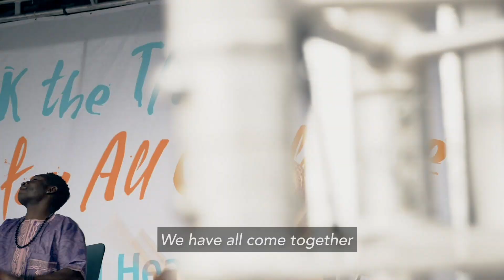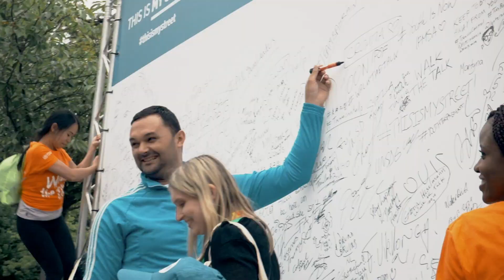Walk the Talk: The Health for All Challenge in Geneva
The second WHO Walk the Talk: The Health for All Challenge, held on 19 May 2019, attracted thousands of people to Geneva to participate in a celebration of health before the 72nd World Health Assembly. Key participants included the First Lady of Kenya, H.E. Margaret Kenyatta, marathoners Mary Keitany and Tadesse Abraham, WHO Goodwill Ambassador for mental health Cynthia Germanotta, health advocate Zoleka Mandela, leading race car driver Romain Grosjean, the ministers of health of the Netherlands and Ecuador, Princess Dina Mired of Jordan, and WHO Director-General Dr Tedros. An announcement was made that an edition of the event will be held in New York on Sunday 22 September 2019.